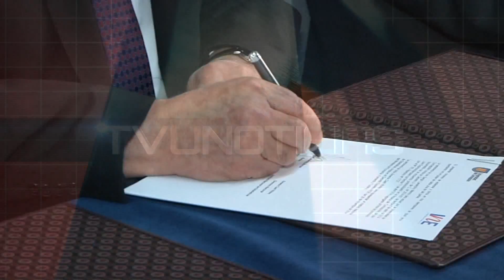U. de Concepción firmó convenio académico con el INE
Estudiantes y académicos podrán acceder libremente a datos estadísticos de la institución.